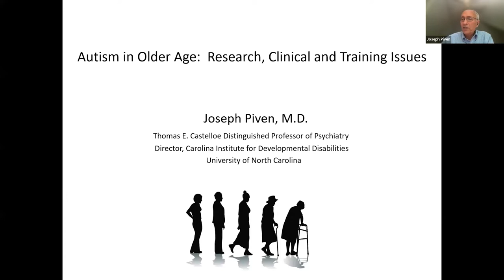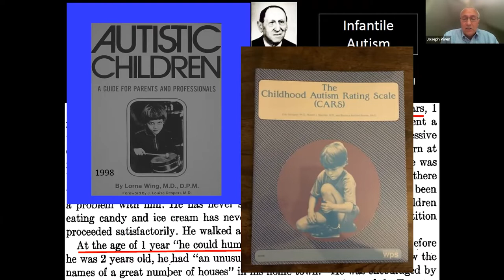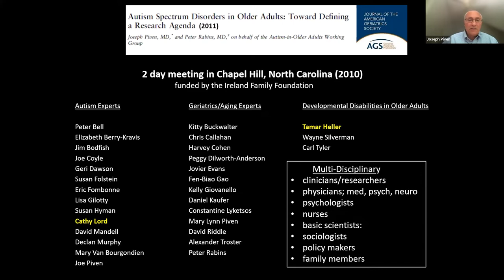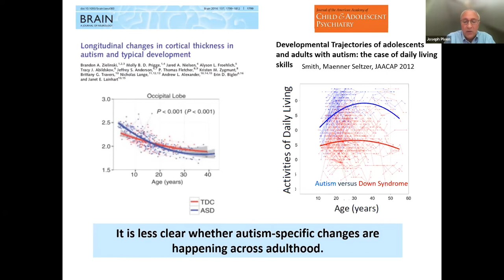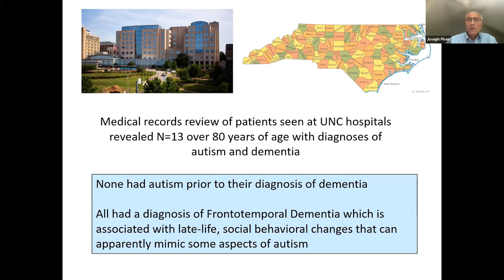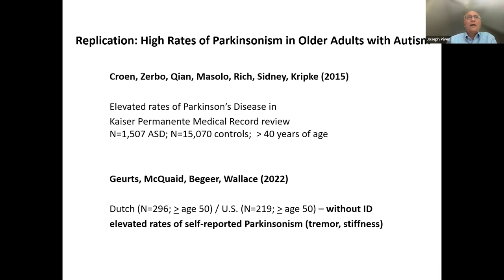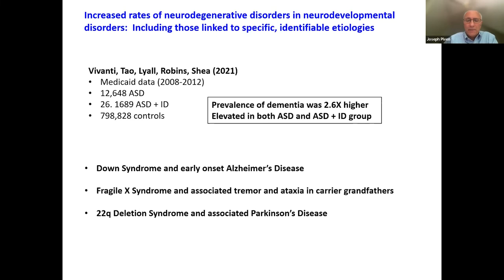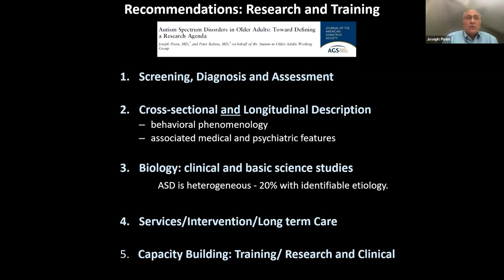Autism in Older Age: Research, Clinical and Training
This June, Autism Speaks hosted a virtual Thought Leadership Summit on Autism & Aging bringing together families, self-advocates, researchers and policymakers to discuss the issues facing autistic adults as they age. Over  two days of sessions, presenters shared the top challenges faced by aging autistic adults, discussed policy considerations, provided an overview of the existing research and identified opportunities for further action to support this community.

Speaker:
Joseph Piven, M.D.